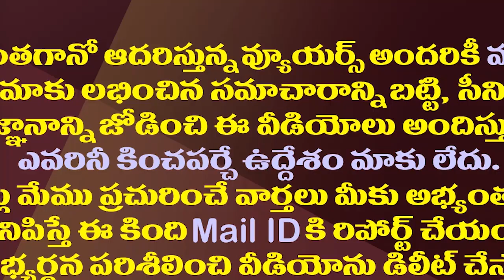ఎమ్మెల్సీ అభ్యర్ధులకు బి–ఫారంలు అందజేసిన జగన్| CM Jagan Handed Over The B-Form To MLC Candidates